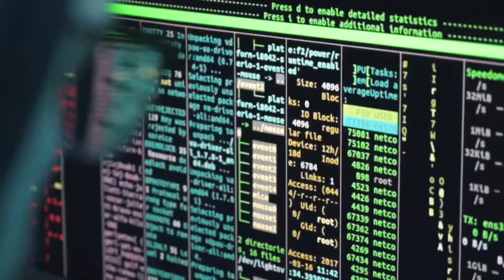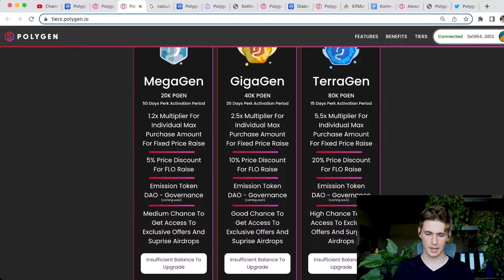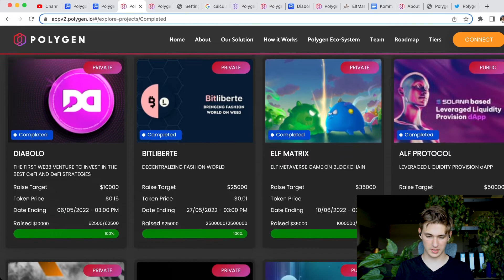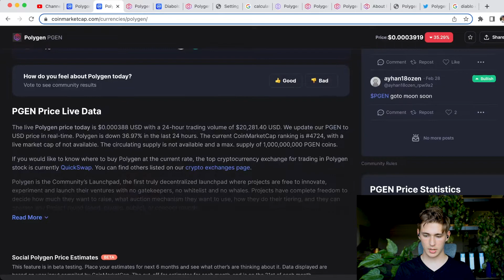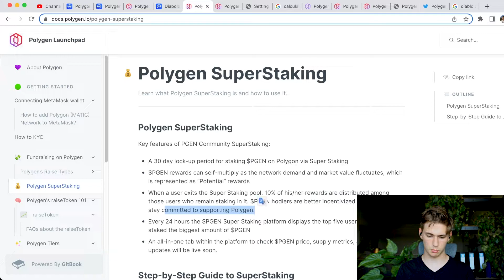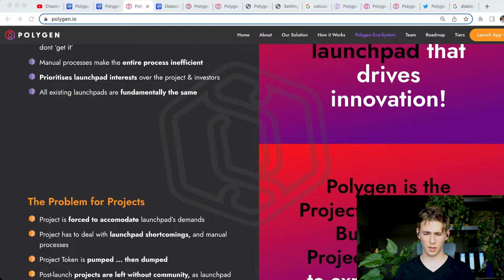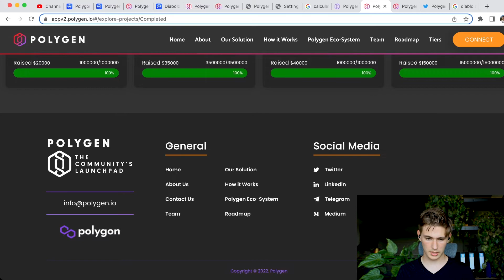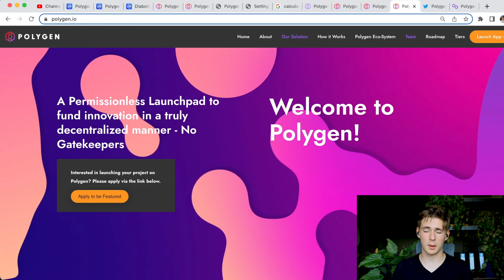POLYGEN LAUNCHPAD | HIDDEN POTENTIAL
Do you want to find out if Polygen has good projects? In this video, follow Rik as he reviews the entire launchpad!

From Polygen litepaper:
Polygen is the Community's Launchpad, a decentralized launchpad where projects are free to innovate, experiment, and launch their ventures.
At Polygen, we prioritize the interests of both projects and investors.
Projects have complete flexibility to decide how much they want to raise, what auction mechanism they wish to use, and how they do their tiering and operate any project round. Projects are given the tools needed to experiment and create a customizable Initial Decentralized offering.

Meanwhile, investors have complete control over which projects succeed and which projects fail. When investing on Polygen, users automatically become part of a community. Why is that?

It is nearly impossible for only a handful of investors to fund a project on the platform entirely, thus creating communal-like raises. Using our self-engineered raiseToken, Polygen secures the investors’ USDC in a pool in exchange for the raiseToken. This ensures that the invested funds remain locked until the raise has met the required raise amount.

At Polygen, we provide the infrastructure for a rich and diverse community to prosper. When a new project is listed as upcoming, the community can then learn about the new raise, investigate them thoroughly, and safely buy the project’s tokens.

In essence, Polygen finally brings the crypto ethos of "decentralization" and "community" to the Launchpad ecosystem.

It’s important to note, that because of our permissionless approach, projects listed on Polygen do not represent an endorsement by Polygen. Projects are merely utilizing the tools of Polygen to let their, and our, community vet and fund their project.

What makes us different than other Launchpads:
Transparent. Most launchpads fail to deliver the appropriate information to produce an accurate investment decision. And if they do, then there is often no history of when the project reveals this information. Since all the information on Polygen is stored on-chain, users will have access to any changes made by a project.

Made for projects to last. Projects planning for a promising future may be unsuccessful on traditional launchpads because they cannot pass their short-term oriented vetting process. Since Polygen does not decide who may and may not raise, the control of who will receive liquidity or capital comes from our community of investors.

Our investors can vet meaningful projects with an actual long-term viable product. That is why when a new project is listed as upcoming; the community can then learn about the new IDO, investigate them thoroughly, and during the auction, buy tokens at a price that they deem is fair to them.

We prioritize the investors and projects over the launchpad's interest. Since we are community-driven, our entire ethos is transparent, fair, and open. We lower the barrier of entry for both the investors and projects. Our only interest is to allow investors and projects to find each other while innovating and experimenting all whilst growing the blockchain ecosystem.

Anti-Whale. Using our FLO system in combination with raiseTokens we can mitigate malicious whales from purchasing up all the tokens in a raise and dumping their tokens after the raise. The reason being is the more quantity of tokens one purchases, the higher the average price per token will be?
scammed by the raiser. Why? Let's say a raise creator puts 1% of their BYO token into the seed round, asking for a $1MM seed. Then as they move into the raise round,

they sell the remaining 99% of the token into the raise after it starts. Thus draining most of the USDC from the seed round in the process. The raise would ultimately fail and auto-trigger Polygen's refund function. However, in this case.

Timestamps:
00:00 What is Polygen?
02:50 Tiers
08:55 Set up metamask
10:00 Projects
19:00 Whitepaper
27:00 Token/homepage
32:00 Team
34:00 Roadmap
36:00 Token/social media
40:05 Final thoughts